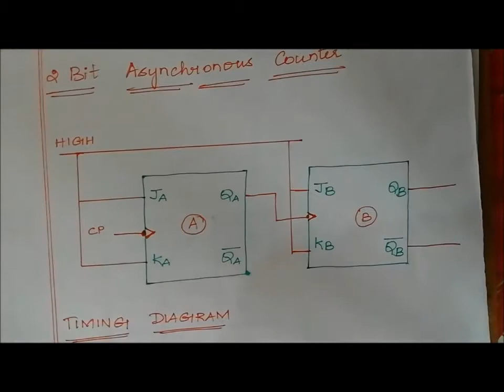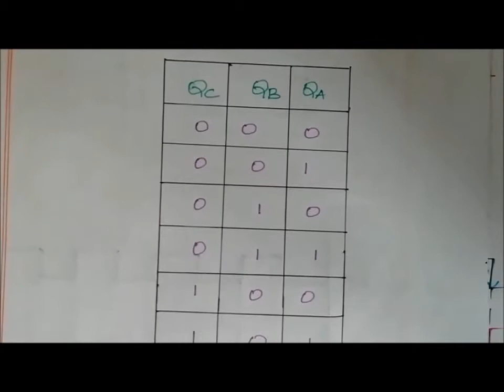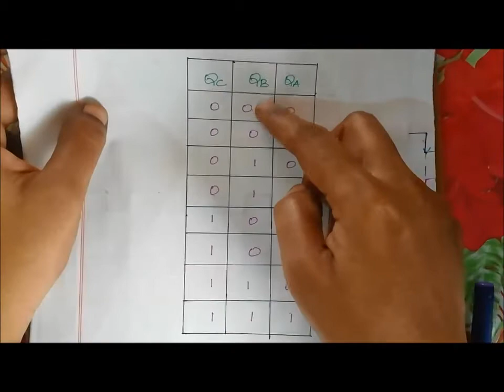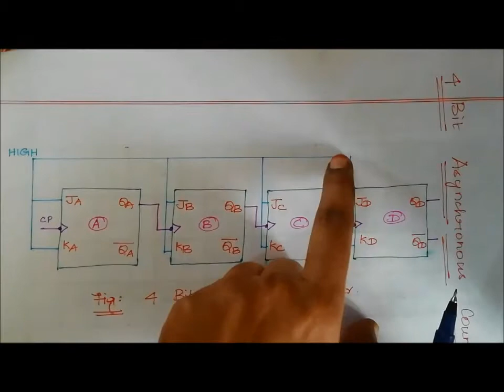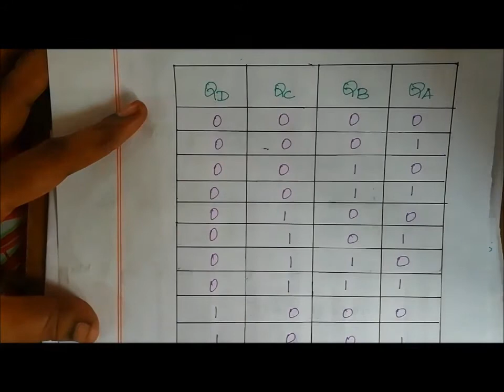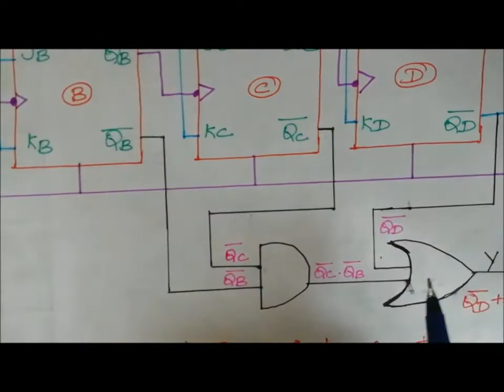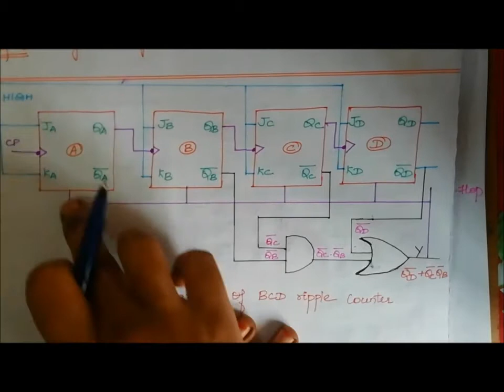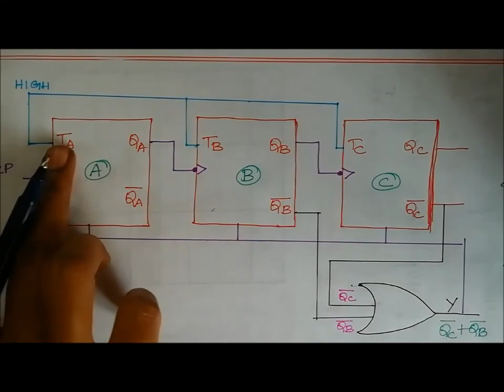DPSD Unit 3 ASYNCHRONOUS COUNTERS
UNIT III SYNCHRONOUS SEQUENTIAL LOGIC
Sequential Circuits - Storage Elements: Latches, Flip-Flops - Analysis of Clocked Sequential Circuits - State Reduction and Assignment - Design Procedure - Registers and Counters - HDL Models of Sequential Circuits.